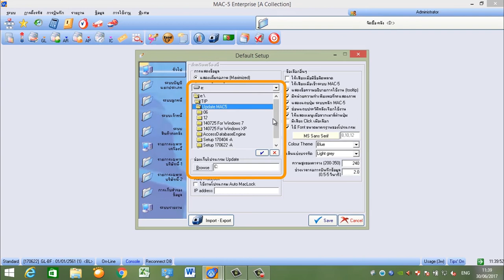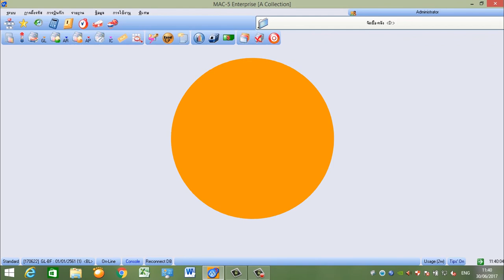MAC-5 : การ Update version ผ่าน ไฟล์ Update